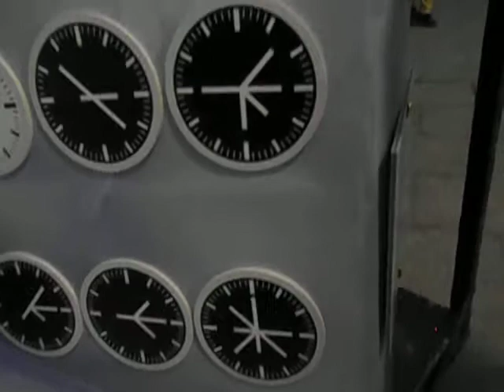El artista fallero Jose Espinosa dedica un ninot homenaje a las victimas del metro de valencia